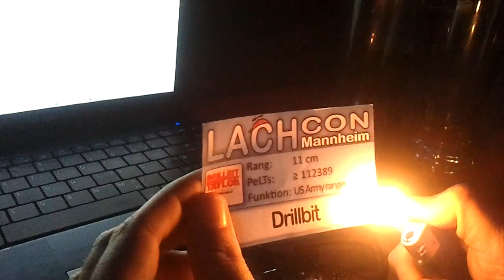burn drillbit burn